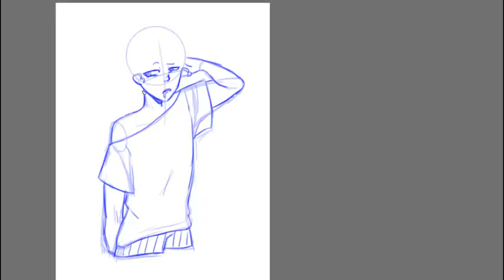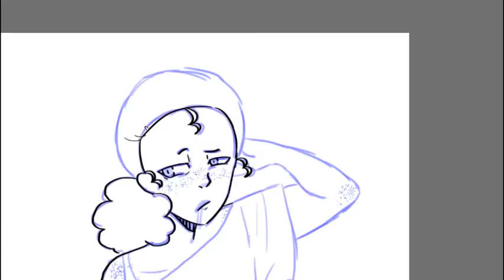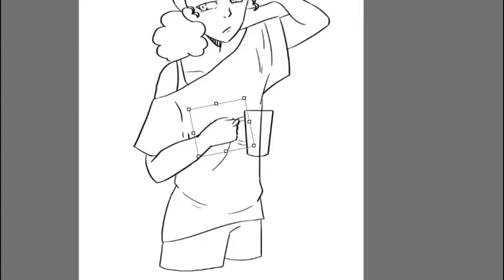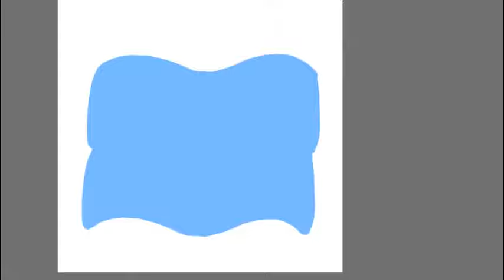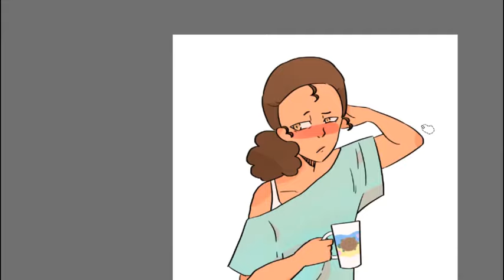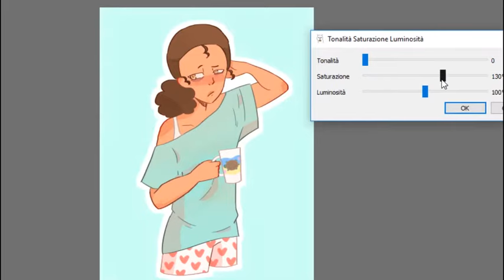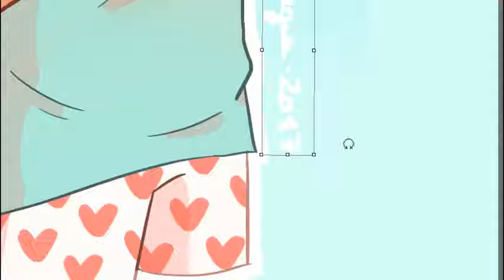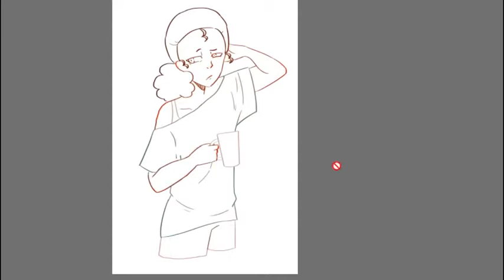Good morning John ♡ | Hamilton [SPEEDPAINT]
- I own everything except the music.
- Songs used are in the video